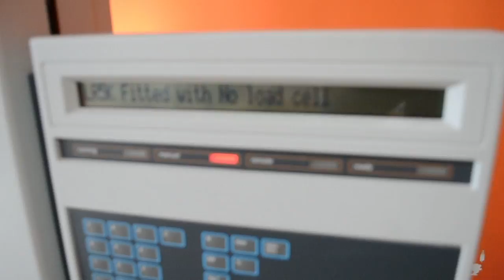This video is about DSC_0131